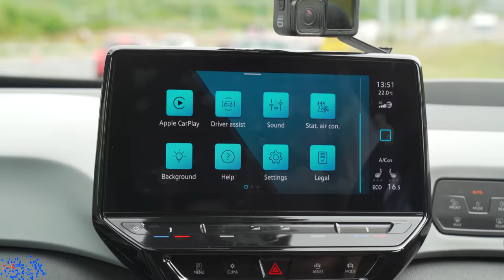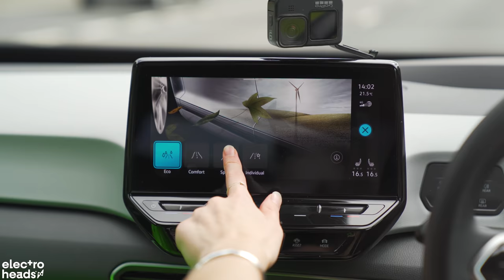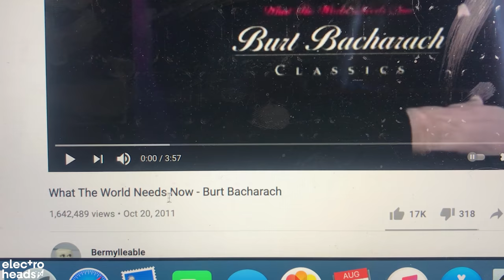The VW ID.3 Video you DIDN'T ask for (but secretly wanted)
Eilis, Richard and Kol take the Volkswagen ID3 on a "family" road trip to test the car's range and capabilities. They decided to drive to Margate, a town on England’s southeast coast, to see if the car is suited for a young family. With Eilis acting as the Mum, Kol and Richard as the kids, the trio end up struggling to stay focused on the topic and end up getting under each others skin. A verdict is made at the end of the day however and the trio enjoy their day at the beach with Kol racing a OneWheel in disguise as a blow up crocodile.